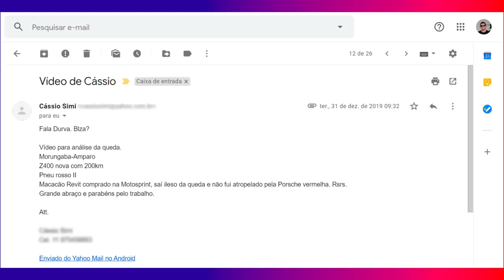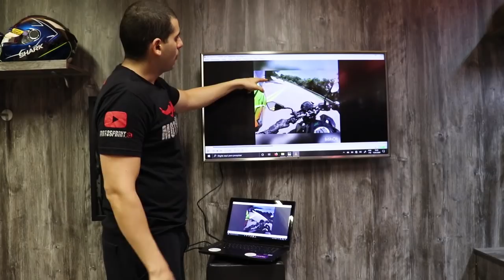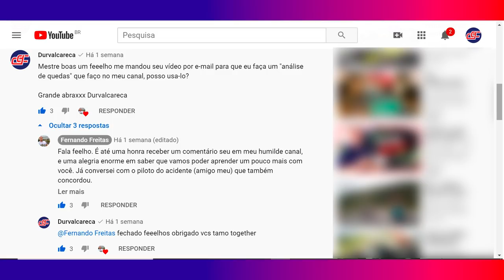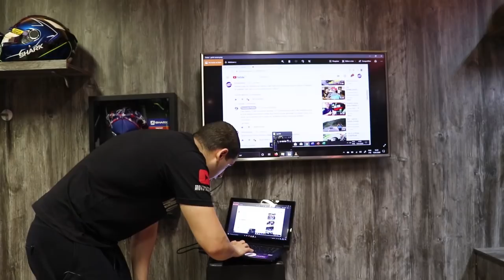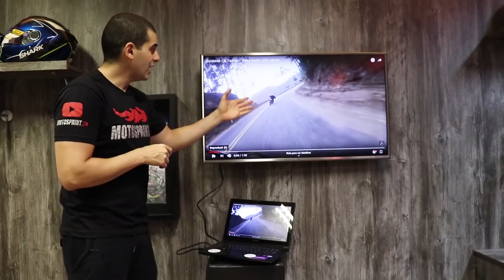ANÁLISE DE QUEDAS 4 (COM VÍDEOS DE VOCÊS ) - Durvalcareca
As análises continuam auuu.

Obrigado a todos pelos vídeos

PARCEIROS:
MOTOSPRINT (Equipamentos de proteção para você feeelho)